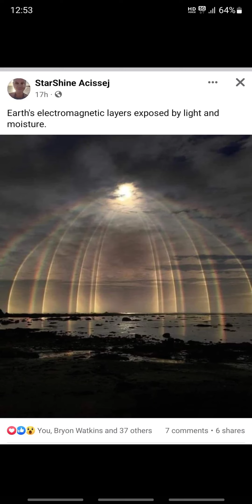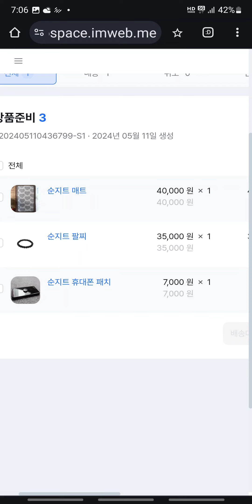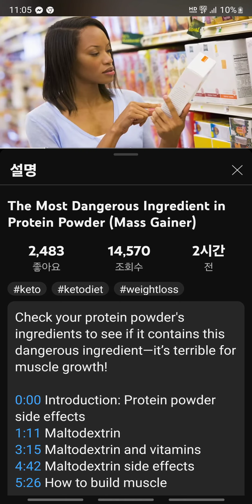음모의 결과물